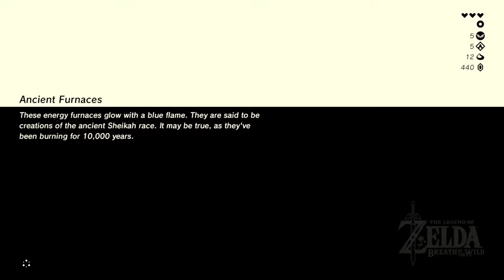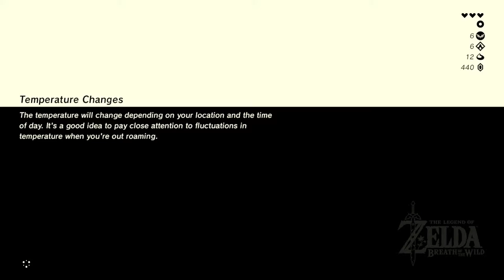Zelda Breath of the Wild - 06 - Meet Greg the horse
Hi Mum!

I decided that if I'm going to tailor a video series to you I need to get a horse. So I clumsily catch the easiest horse and name him Greg.

Love you!